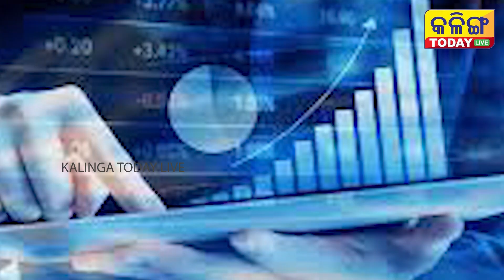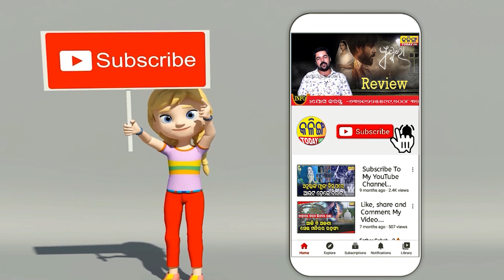ଏହି ପାଣିରେ ଗାଧୋଇଲେ, ଗୋଟିଏ ଦିନରେ ହେବେ କୋଟିପତି ।